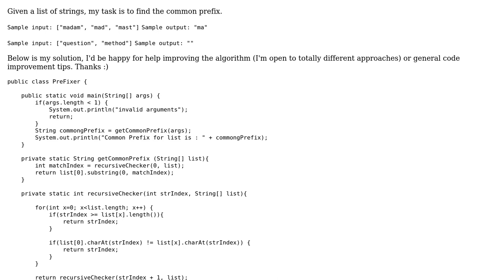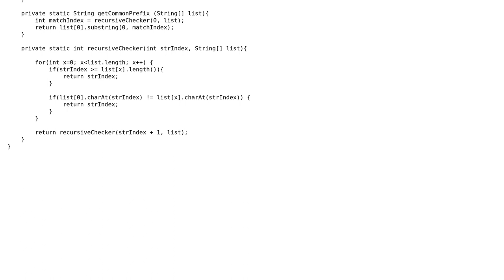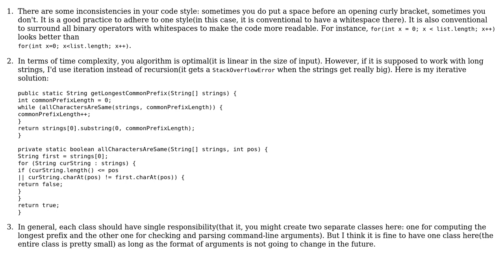Code Review: Finding the common prefix in a list of strings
With thanks & praise to God, and with thanks to the many people who have made this project possible! You are responsible for your own actions.